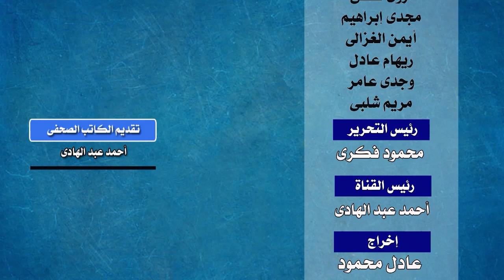كيف غير جهاز الكاسيت تاريخ مصر الحديث ـ بحث أمريكى يكشف التفاصيل | قناة مصر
بحث أمريكى مهم جدا تم إعداده حول تأثير جهاز الكاسيت وشريط الكاسيت على المجتمع المصرى وكيف غير هذا الجهاز تاريخ مصر المعاصر ..